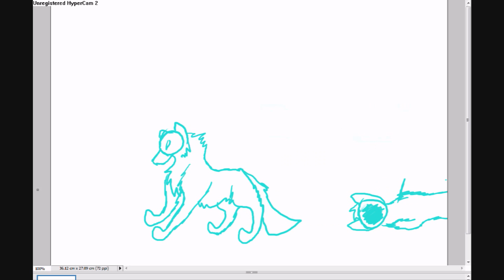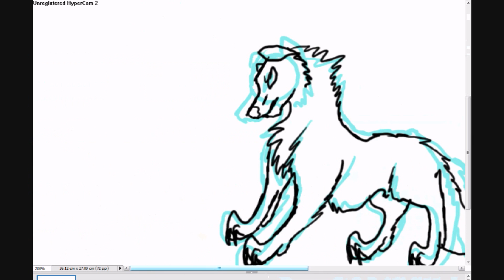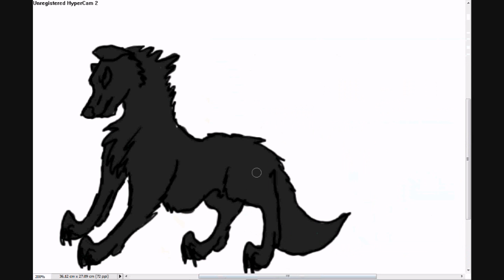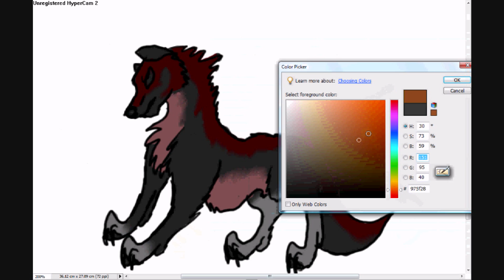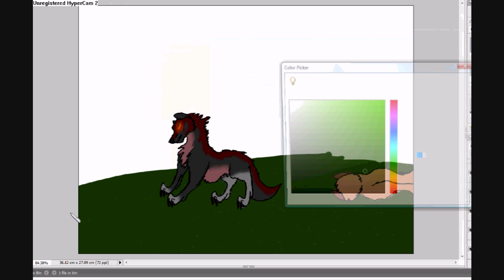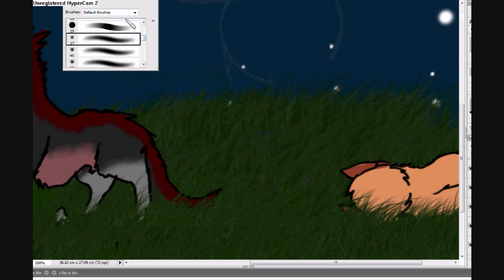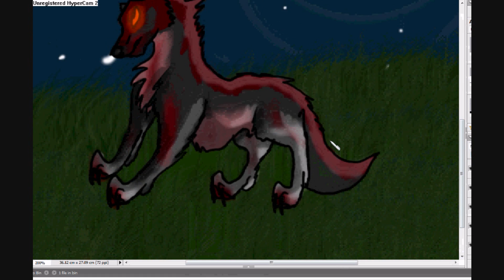Regret Speedpaint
Shoadowpelt and the other wolf(c)to me NO STEALING,Everythings in the credits,i used Photoshop Elements 5.0 and a Wacom Bamboo Fun Drawing Tablet
*EDIT*
STUPID WMG I HAD TO CHANGE THE MUSIC
AND GRAWR I FORGOT TO SHOW THE FINISHED PIC AT THE END